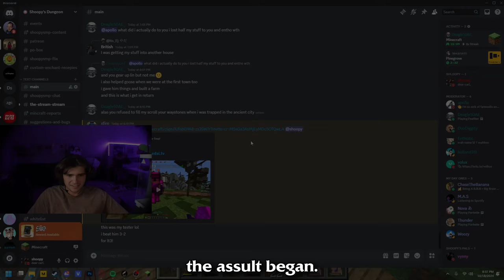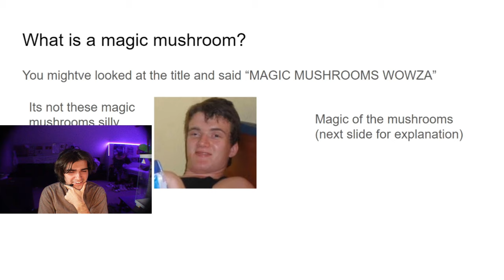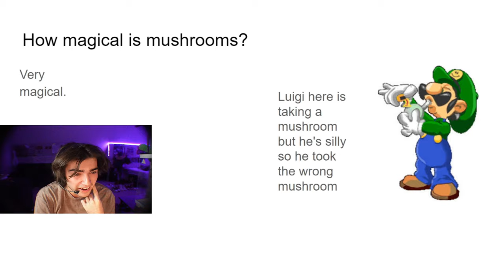My Public Modded Minecraft SMP got attacked.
zshoopy's talk show gets shot up in Minecraft.

this video was filmed on my public modded smp. if you wanna join u can! here is the video on how to join